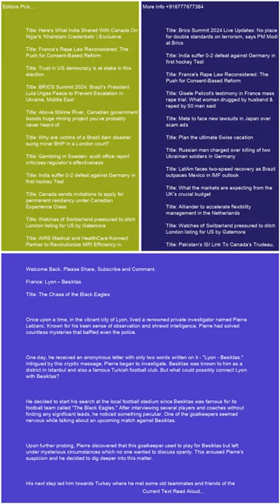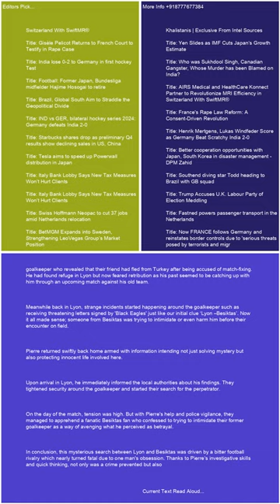France Lyon Besiktas